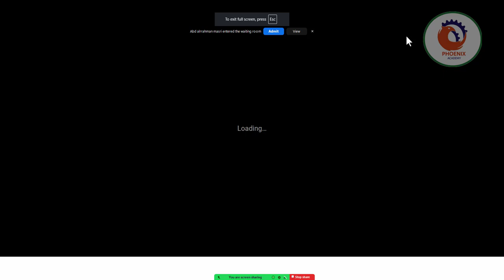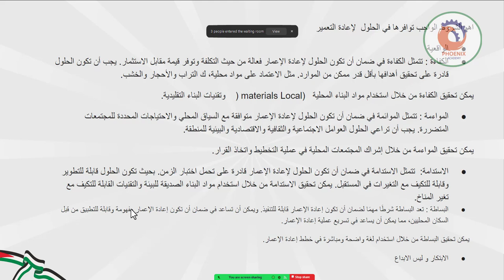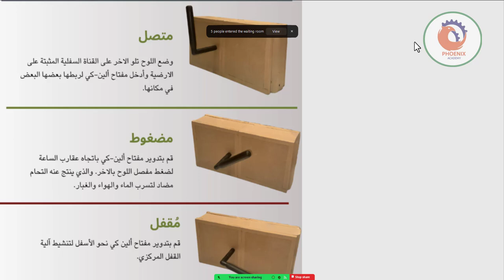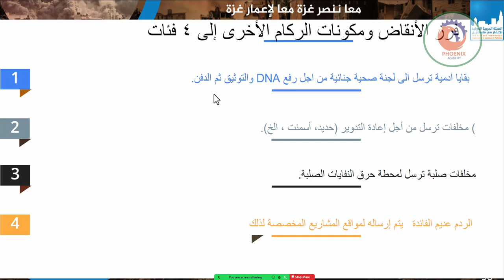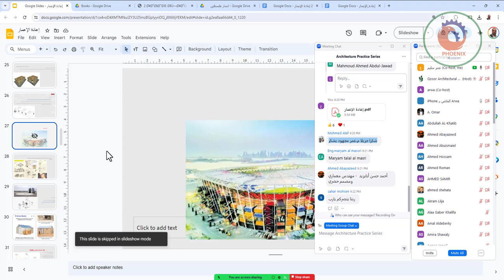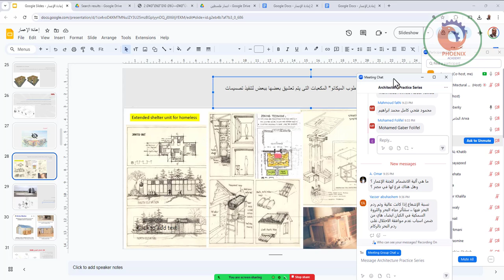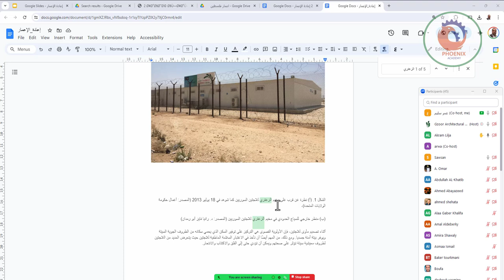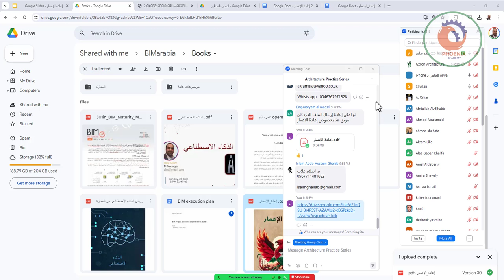اعادة الاعمار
❤️ روابط التواصل
✅ انستجرام